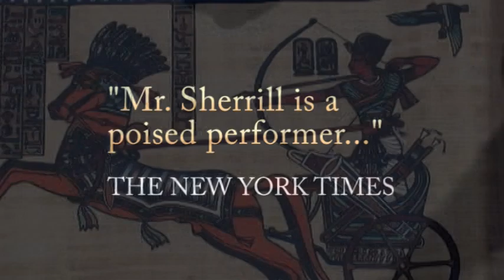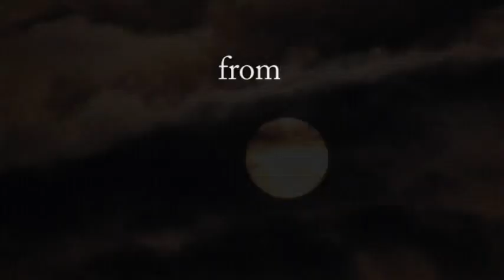EXODUS: Performance by 'Gospel of John' actor Brad Sherrill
U.S. actor Brad Sherrill's off-Broadway performance of The Gospel of John has been presented live in professional theaters, churches and cathedrals across the U.S., Canada and the U.K. since 2001.  This is a preview for Brad Sherrill's 2013 adaptation and live performance of Exodus, presented with original 2013 videography from Egypt, Sinai, Jordan and Israel.  Principal photography and video design by Mark Hickman. Brad Sherrill continues to perform Gospel of John, Exodus and his other one-man shows in venues nationwide.